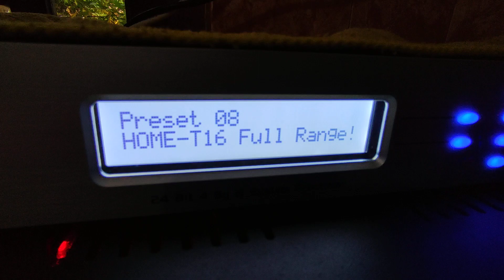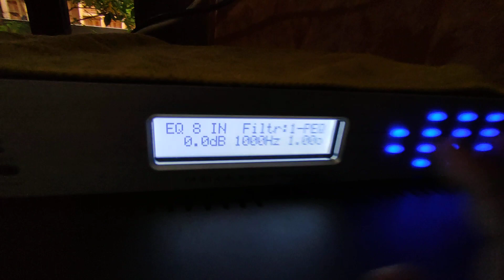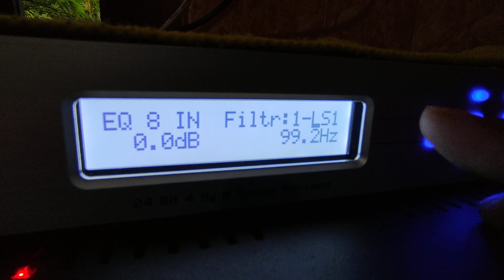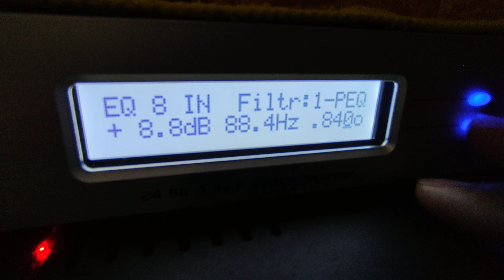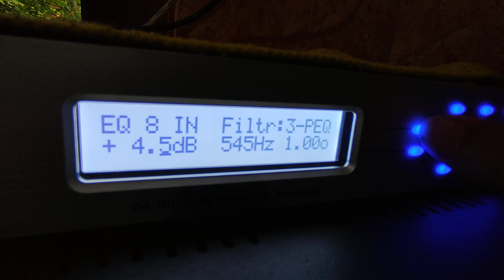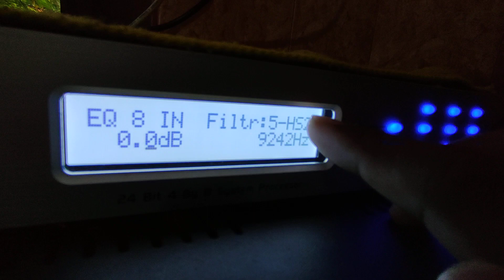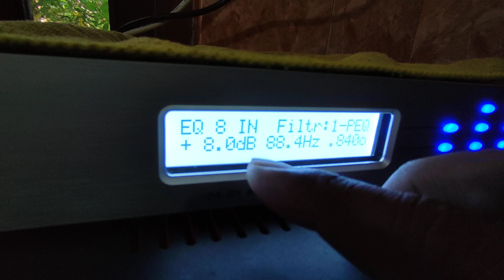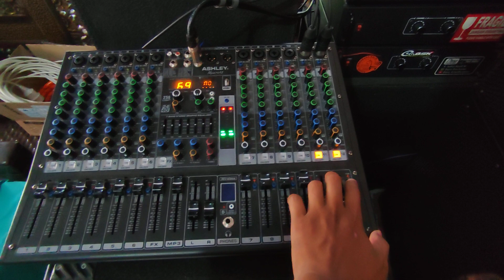Tutorial Seting Manual Equalizer DLMS untuk Musik Dangdut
DLMS / Manajemen memiliki fitur yang lengkap, salah satunya Equalizer yang bisa dipasang di input atau output. Yuk kita pelajari bagaimana cara mengatur Equalizer pada DLMS untuk Musik dangdut.